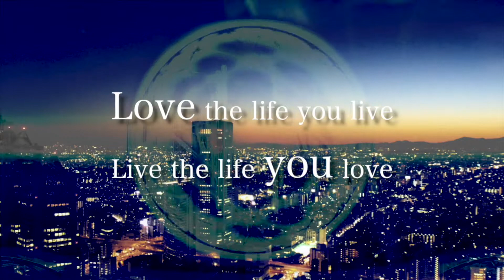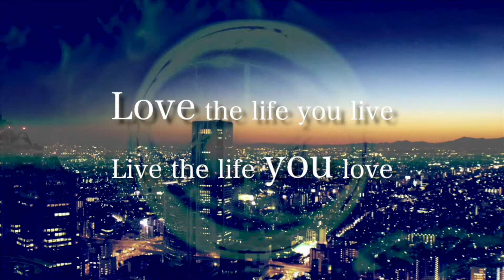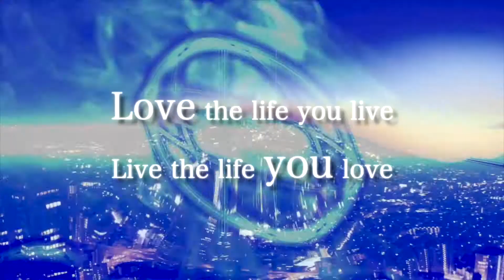1年で２４曲作る企画「全部自分」１２曲目『No border』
君が君を愛し抱きしめられるように

Lyrics & Music &Movie & Track  Produced by L:crow
Recording & Mixing Engineer : 田中克幸

１年で２４曲作る企画「全部自分」
企画ルール
・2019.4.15〜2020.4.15まで毎月１日と１５日にYoutubeにて新曲投稿。
・作詞、作曲、トラック、動画、全て自分。（コラボはあり）
・短い曲でも最低２分以上
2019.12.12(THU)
L:crow one man LIVE~SP ALBUM "circle”” リリース~
OPEN 18:00 START 19:00 前売り2500円（１d別）
出演ライブ会場、ストリートなどでチケット発売中！
（コンタクトからチケット予約も可能です）